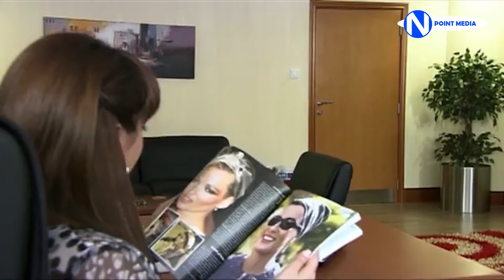مسلسل بنات آدم الحلقة 4 - حبيب غلوم سميرة أحمد هيفاء حسين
مسلسل بنات آدم الحلقة 4
بنات آدم الحلقة 4
بنات آدم 4